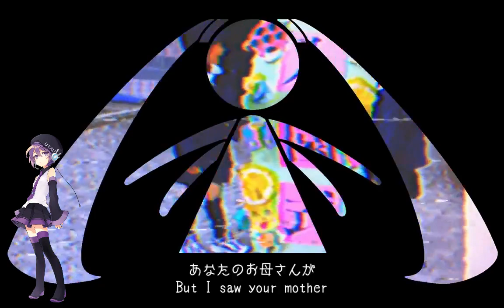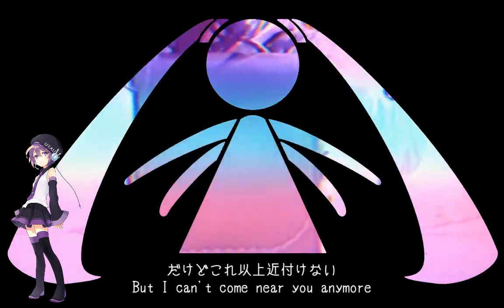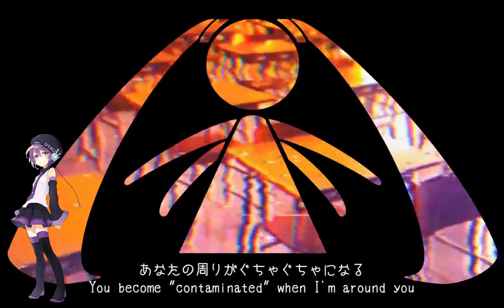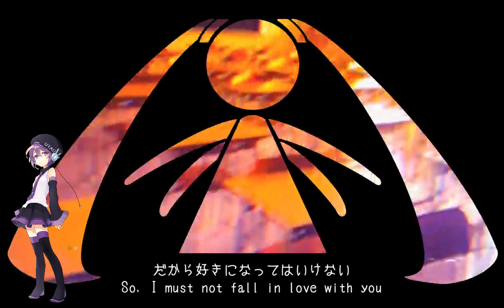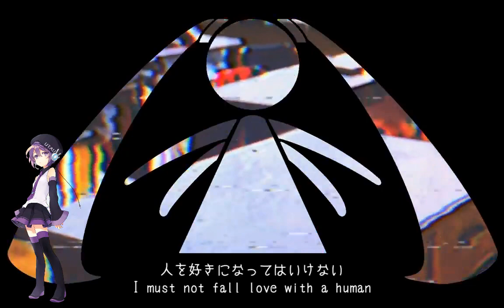An Alien's I love You / 宇宙人のアイラブユ (Original Utsu-P) (UTAU Cover) [Feat. Defoko/Uta Utane/唄音ウタ/デフォ子]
Hi there!!

Another song I had covered before, but now it is covered by a kawaii voice: Defoko. With this, it is the third time I'm using her to cover a song, and she does well. Also, again, I'm kinda doing this because school is closer and I have been a little bit distracted so I'm running out of ideas.

Anyways, as you have seen, I love Utsu-P's work so why not covering more songs from him. Let's go!

UST by Pifuyuu (you can find a cover as well as the UST in this video link)

Mixing, Tuning and (awful) video edition by: Sakuracóatl (me lol).